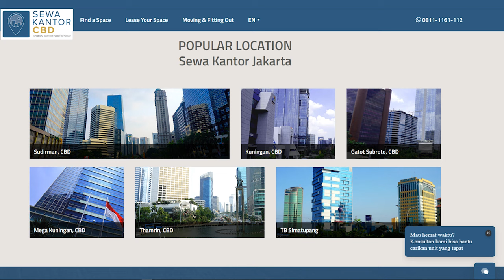Siapa Leonard Hartono?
Halo guys, nama gw Leon, creator dari channel The Overpost. Ini video channel trailer 1 menit. The Overpost's mempunyai misi "to elevate Indonesia's financial literacy". Kita berharap untuk sharing semua mengenai uang - dari ekonomi, bisnis, keuangan pribadi dan investasi - dengan format yang ringkas dan mudah dipahami. Semoga videonya bisa ngebantu temen-temen!

Gw lagi nyari host buat kembangin channel The Overpost. Tertarik? Bisa cek disini:

Punya masukan supaya The Overpost bisa terus tingkatkan kualitas video-videonya?